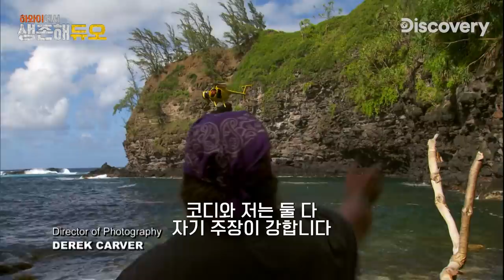🐗 : 도망챠!!! 그는 좋은 고기였다... 벌레 혐오하는 조가 작살을 줍는다면? [생존해듀오]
하와이의 잊혀진 섬에서 위험을 감수하고 사냥을 나선 '조'
과연 어떻게 사냥에 성공했을까요?